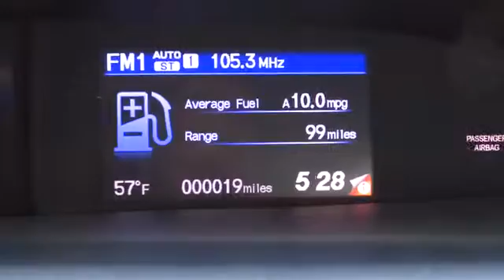2013 HONDA CIVIC Redding, Eureka, Red Bluff, Northern California, Sacramento, CA 13H824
2013 HONDA CIVIC  - Stock#: 13H824 - VIN#: 2HGFB2F61DH551648